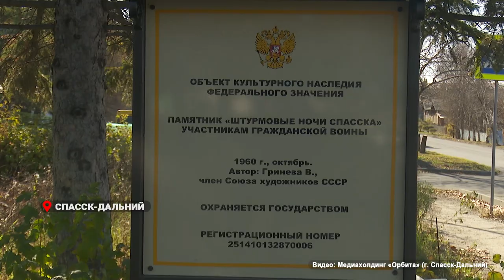«Штурмовые ночи Спасска»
В Приморье после масштабной реконструкции открыли монумент «Штурмовые ночи Спасска» – легендарного памятника героям красноармейцам-участникам Гражданской войны.